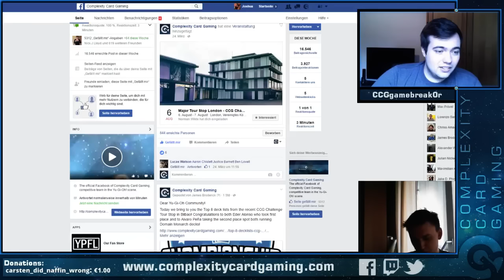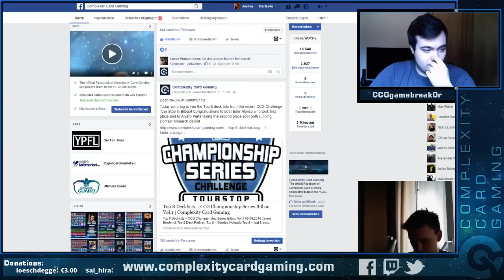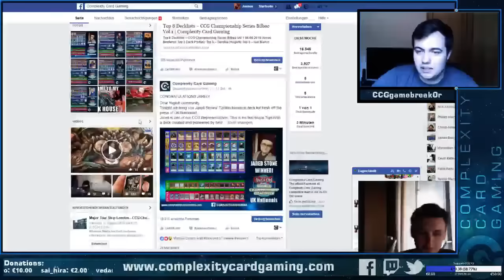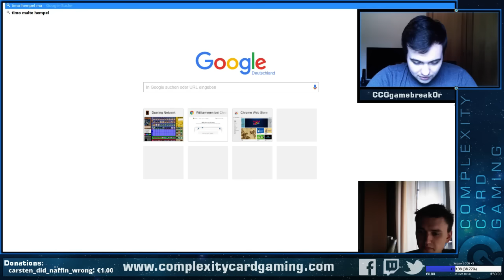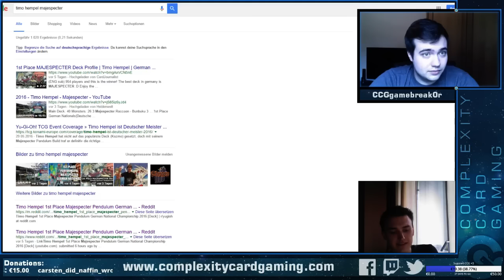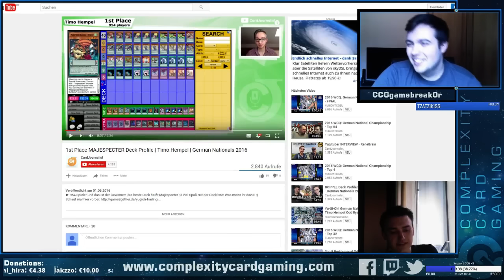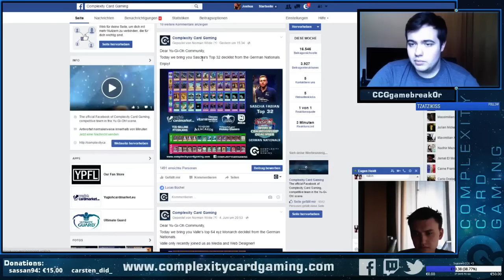CCG: National Season Discussion & Review with Joshua, Eugen and Robin Part 1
Today we have CCG Members Joshua Schmidt, Eugen Heidt and Robin Bachofner discussing the National Season so far